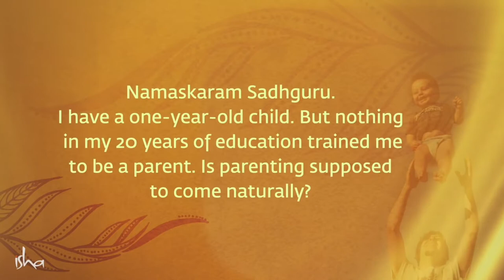The 4 Stages of Life | Everyone Should Know | Sadhguru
Sadhguru explains the significance of Varnashrama Dharma or the four important stages of one’s life, and its relevance in our times.